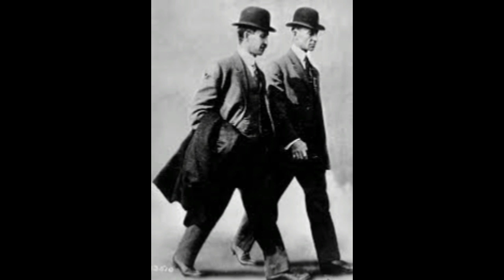ලෝක ඉතිහාසය වෙනස් කළද ඉන් සතුටක් නොලද රයිට් සහෝදරයෝ